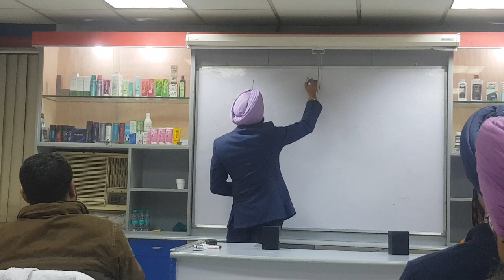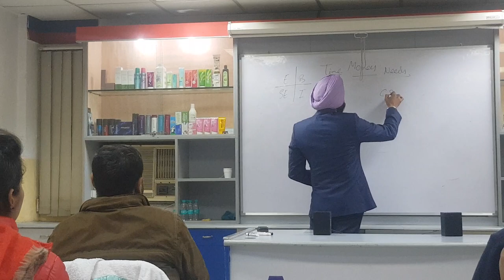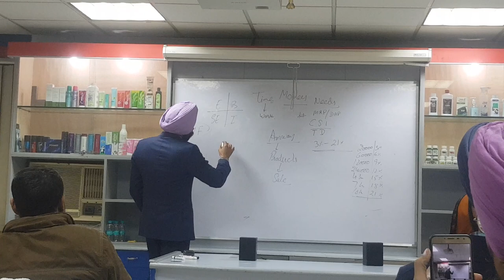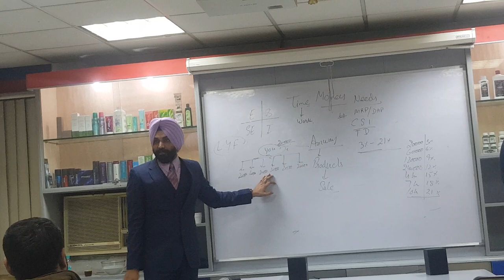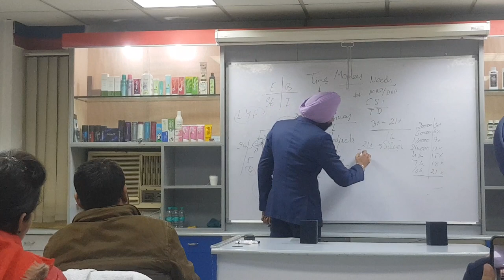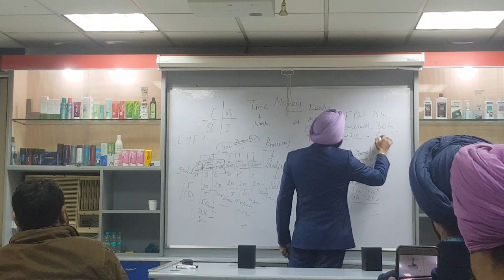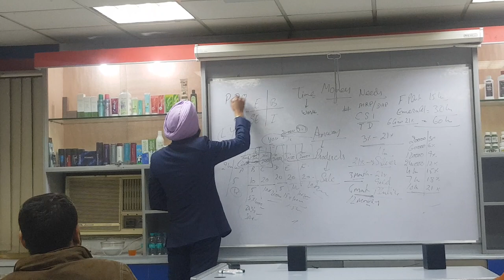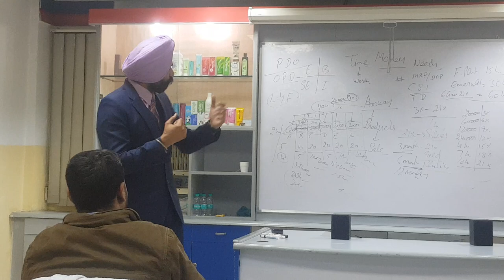WHAT IS AMWAY BUSINESS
How amway Business Works